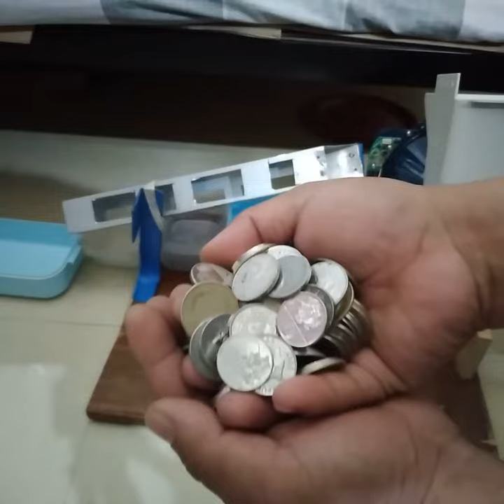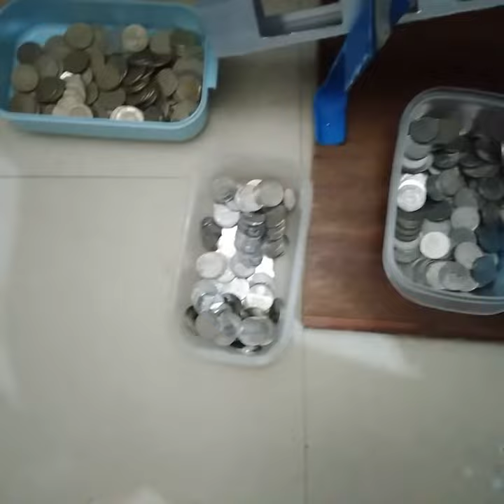Coin Sorter Version 1.0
Piso WiFi Coin Sorter Ver 1_0